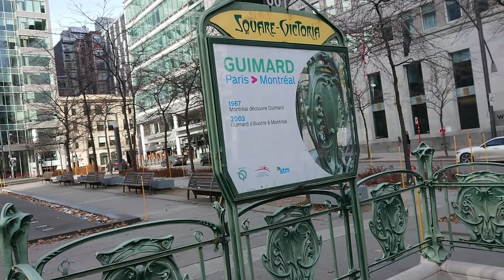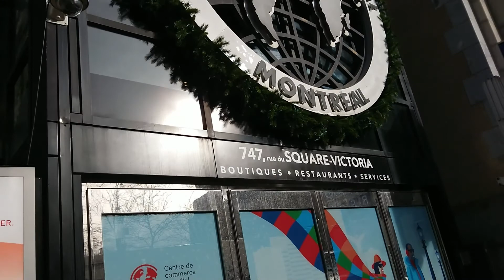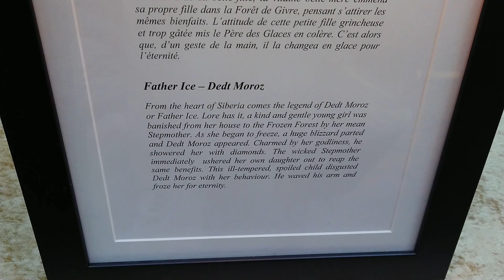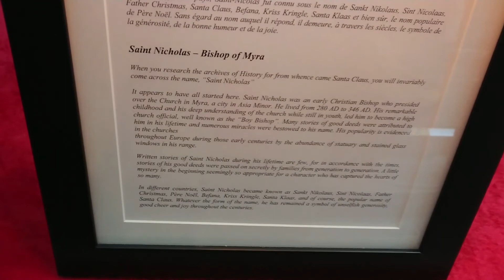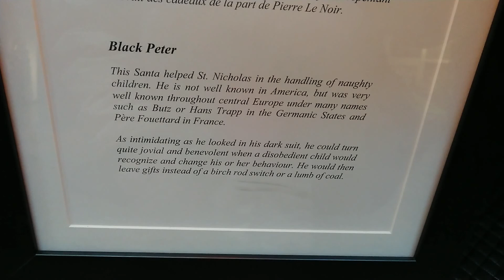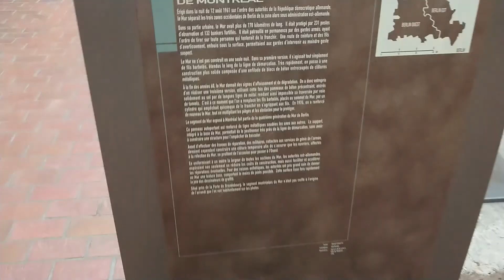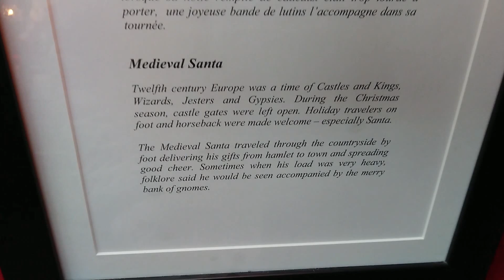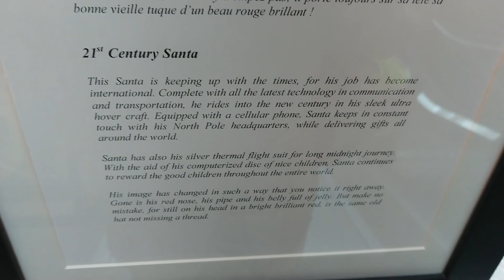170 👣 Wandering Around Montréal 🏙 Berlin Wall + 🎅 Santa Through History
Once again I followed a route through Montreal's "Underground City" but ended up above ground and outdoors anyways (I must have missed a tunnel through to the Victoria Square building). I'm glad I went outdoors though, or I may have missed the ornate, Parisian entry to the Metro. Inside the Victoria Square building, I got to see a beautiful fountain depicting the wife of Poseidon, A "Santa though history" series of displays, and a piece of the Berlin Wall! Not bad for having only a few hours to spare before boarding the train to go back to Ottawa.

Recorded on December 1st, 2019